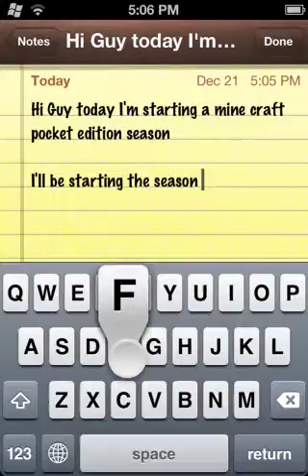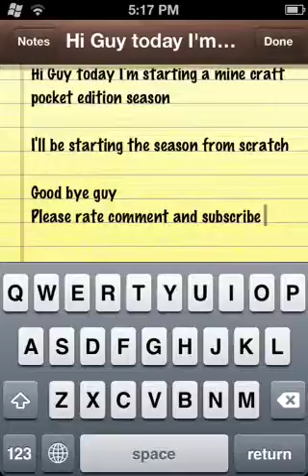Minecraft Pocket Edition Survival Ep: 1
Please